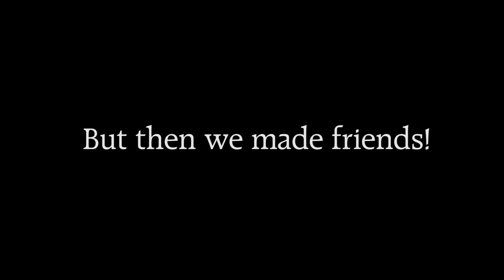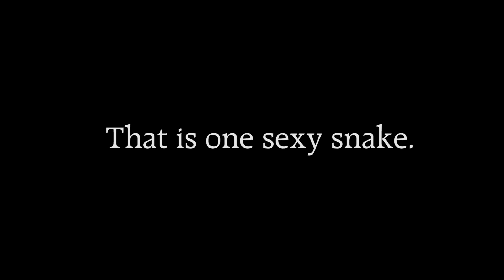Boa!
Close encounters with an initially unfriendly Boa Constrictor near Corcovado Ntl Park, Costa Rica